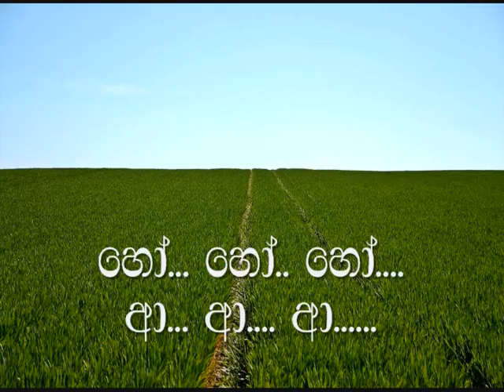Muwa Madahase Karaoke